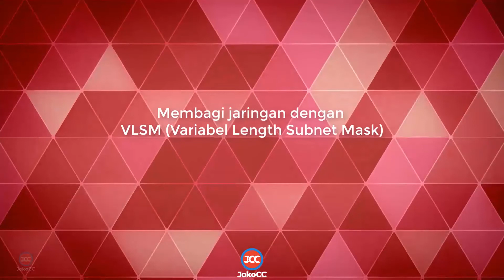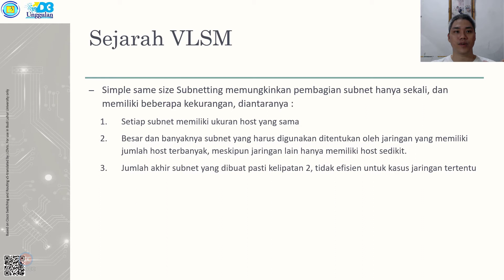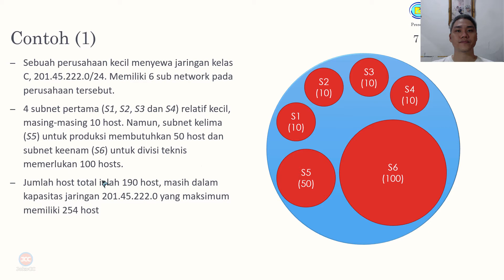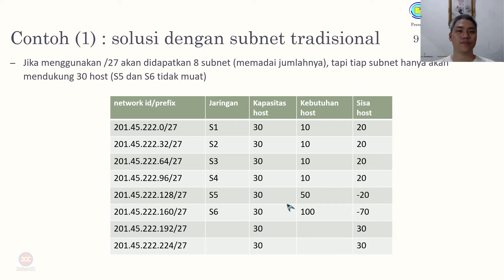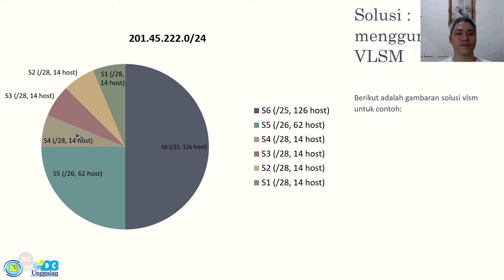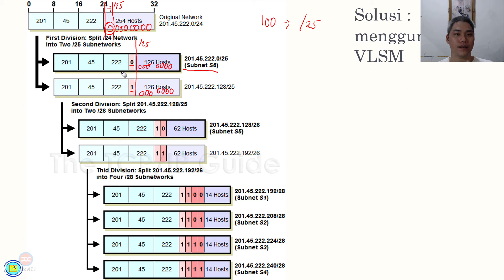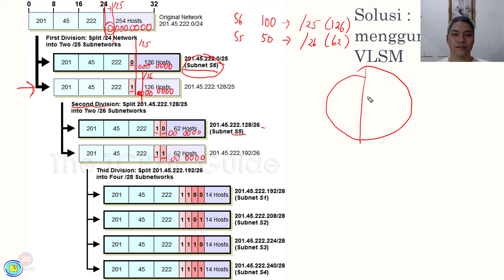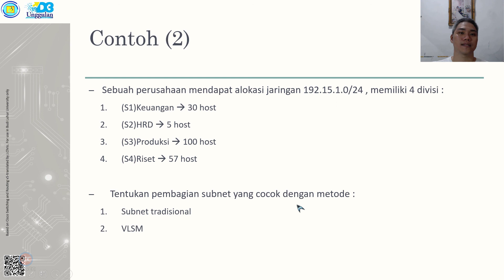Subnetting jaringan IPv4 dengan teknik VLSM (bagian 1)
Tutorial bagaimana melakukan subnetting jaringan komputer IPv4  dengan teknik Variable Length Subnet Mask (VLSM)
bagian 1 dari 2